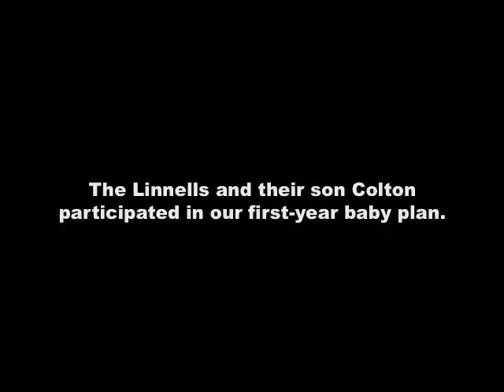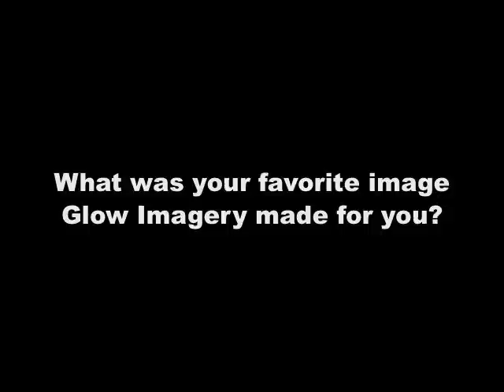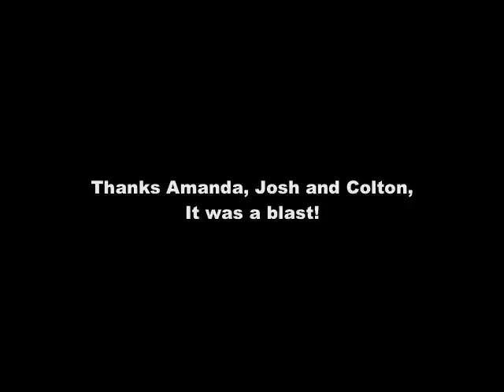A family talks about working with Glow Imagery, a Kansas City baby photography studio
The Linnells of Roeland Park, KS, talk about their experience working with Glow Imagery, a Kansas City based baby photographer studio. The family worked with Chris to do a maternity portrait session and participated in the studio's first-year baby portrait plan after the son's birth. To see more Kansas CIty baby photography go Video by Glow Imagery / 819 Walnut St #308, Kansas City, MO